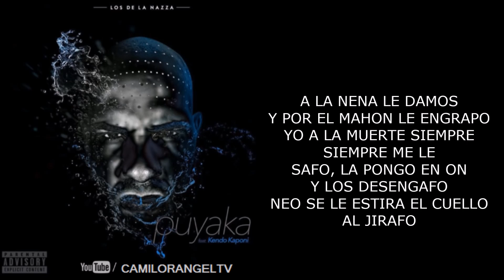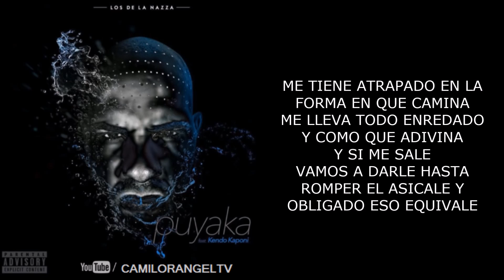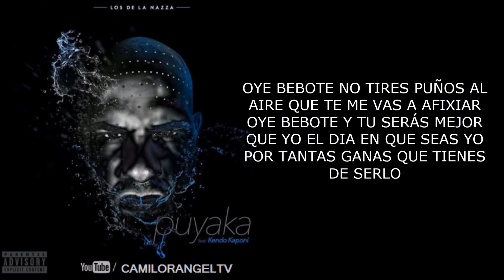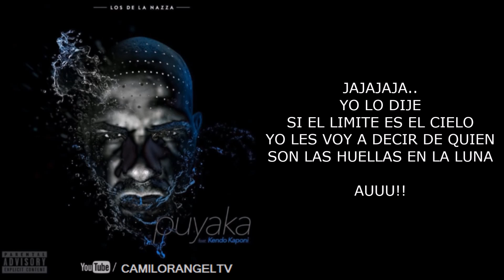PUYAKA (LETRA) - KENDO KAPONI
PUYAKA KENDO KAPONI
KENDO KAPONI PUYAKA